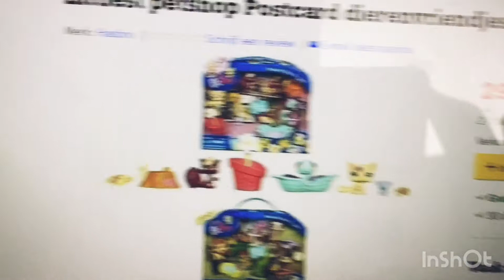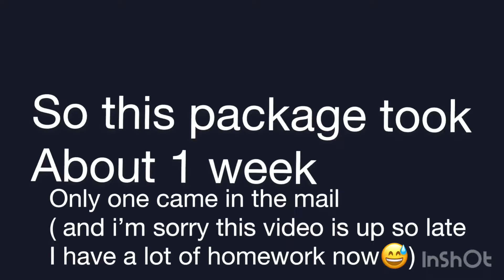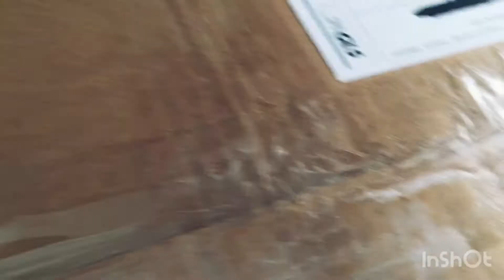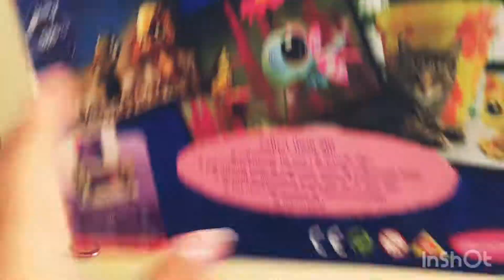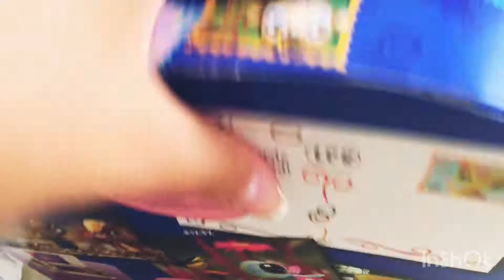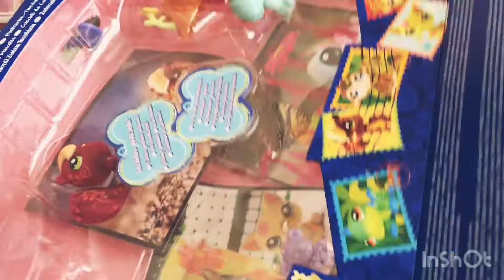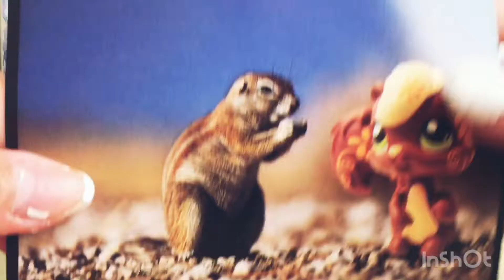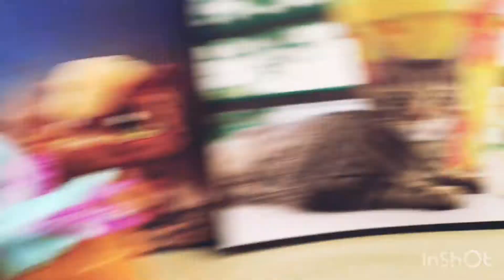Lps unboxing?! (Postcard pets)💕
Heyy guysss I’m sorry that this video is up so late i have ALOT of homework and stuff like that, BUT I’M BACK next unboxing coming up soon!💕